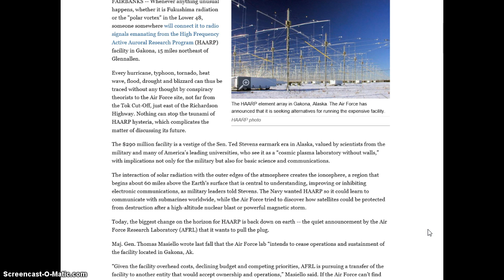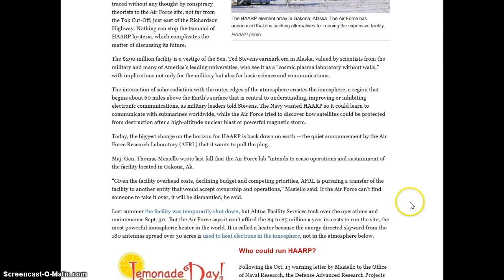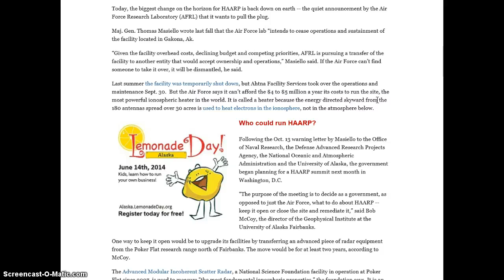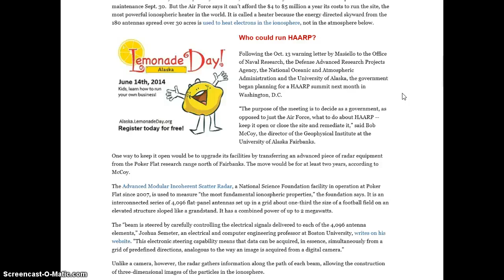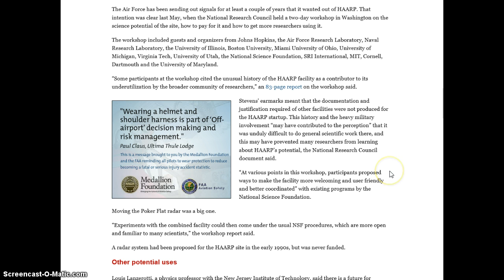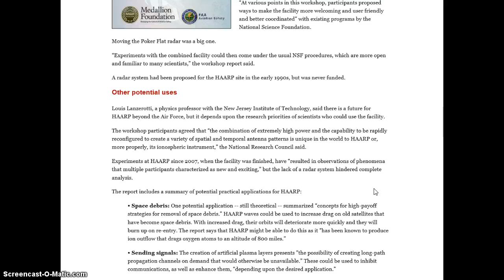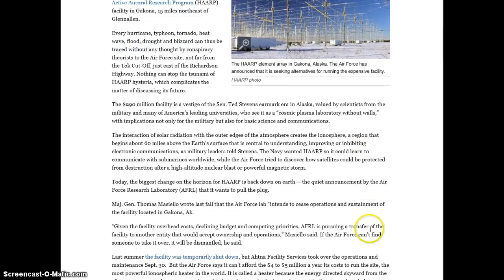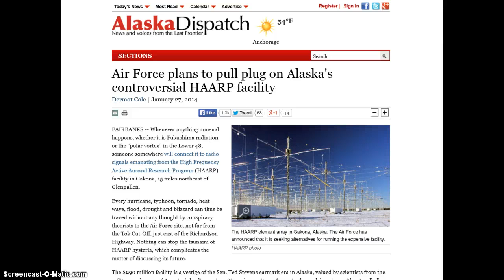HAARP Isn't Shutting Down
A recent article trying to make it seem as if the military is getting out of the HAARP business.It also goes on to try and make it seem as if a new operator of the facility would use it for purely helpful scientific purposes.It also twice mentions a high altitude nuclear blast.Hmmm,can you say EMP or Weaponization of space?Article from late January 27,2014,I'd never seen this one,MSN had one about this same thing today also.